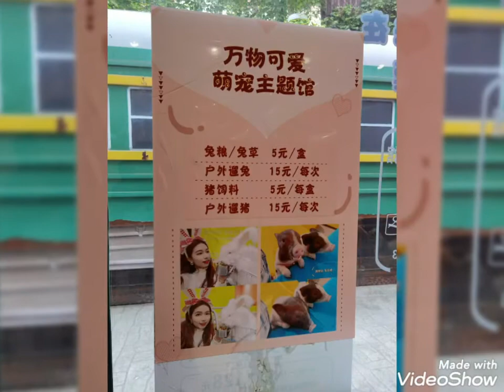🇨🇳🐰珠海香州區樂士文化區安哥拉巨兔體驗館兔咖啡店擼兔 Zhuhai Angora Rabbit Cafe Bunny Coffee Shop Lets Cultural District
🇨🇳珠海香州區樂士文化區安哥拉巨兔體驗館兔咖啡店 Zhuhai Angora Rabbit Cafe Bunny Coffee Shop